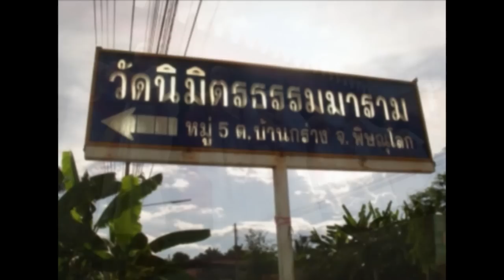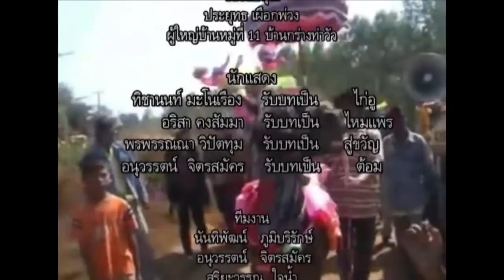เรื่องง่ายๆที่ผู้ชายต้องรู้